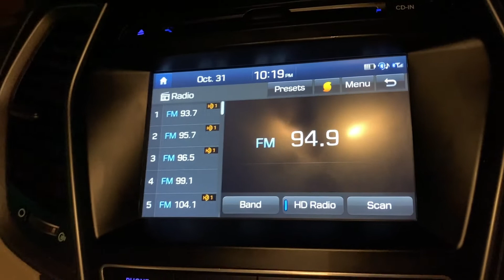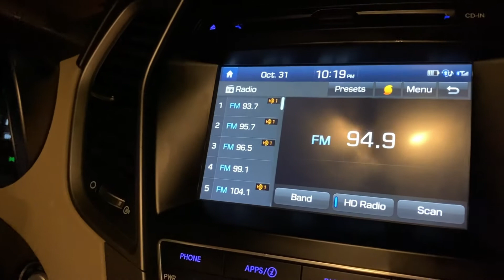இது அமெரிக்காவில் ஹாலோவீன் பற்றியது|Its all about Halloween in America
In this video I have covered up some of our neighbor house Halloween decoration..
Its gonna be fully fulfilled and hope you guys enjoy...